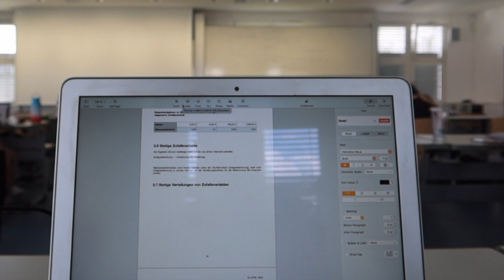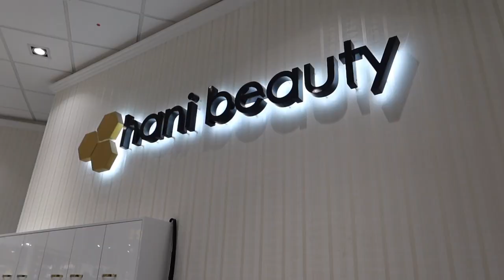Day in my life: uni, getting nails done, preparing for vacation | VLOG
I hope you enjoy this video from last July
(I didn't want to say what was going on because I didn't want Mom to worry in case she watched the video but in retrospect that doesn't even make sense lol)